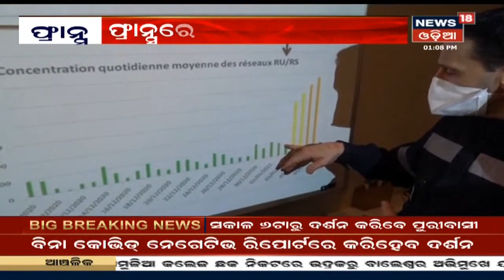କାଲିଠୁ ରାଜ୍ୟରେ ବଢ଼ିବ Corona ଟୀକାକରଣ କେନ୍ଦ୍ର ସଂଖ୍ୟା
କାଲିଠୁ ରାଜ୍ୟରେ ବଢ଼ିବ Corona ଟୀକାକରଣ କେନ୍ଦ୍ର ସଂଖ୍ୟା I କାଲି ରାଜ୍ୟରେ 3ଟି ସ୍ଥାନରେ ଦେଖା ଦେଇଥିଲା ପାର୍ଶ୍ୱ ପ୍ରତିକ୍ରିୟା, ଟୀକା ଦେବା ବେଳେ ଇଞ୍ଜେକ୍ସନ ଦେଖି ସାମାନ୍ୟ ଭୟଭୀତ ହୋଇଥିଲେ I 17th Jan 2021

5:19 - Chinaରେ ଏକ Mallରେ ବିକ୍ରି ଆଇସ୍‌କ୍ରିମ୍‌ରେ ବାହାରିଛି Corona ଭୂତାଣୁ
6:20 - Franceରେ କଡାକଡି ହେଲା କର୍ଫ୍ୟୁ
7:09 - Statue of Unityକୁ ଯିବାଆସିବା ହେବ ସହଜ, ଏକକାଳୀନ 8ଟି ଟ୍ରେନ୍‌ର ଲୋକାର୍ପଣ କଲେ ପ୍ରଧାନମନ୍ତ୍ରୀ
9:15 - ଲୋକଙ୍କ ଅସନ୍ତୋଷ ପରେ ଷ୍ଟାଟସ୍‌ରେ ସ୍ପଷ୍ଟୀକରଣ ରଖିଲା WhatsApp
10:35 - Puri: ଆସନ୍ତା 21ରୁ କୋଭିଡ ରିପୋର୍ଟ ବିନା ଜଗା ଦର୍ଶନ
13:18 - Puri ସଦର ଥାନା SI Atish Jena ନିଲମ୍ବିତ
13:52 - Konark ସୂର୍ଯ୍ୟ ମନ୍ଦିରରୁ ବାଲି ଓ ପଥର ଚୋରି ମାମଲା, ତଦନ୍ତ ନିର୍ଦ୍ଦେଶ ଦେଲେ ହାଇକୋର୍ଟ
15:26 - Bhadrak-Dhamnagar ରାସ୍ତା Bhandaripadiରେ ରାସ୍ତା କଡ଼କୁ ଓଲଟୀଲା ଗୋରୁ ବୋଝେଇ ପିକଅପ
18:20 - Balasore Simuliaରେ 6ଟି ଗୋରୁ ବୋଝେଇ ପିକ୍‌ଅପ୍‌ ଭ୍ୟାନ ଜବତ
19:30 - Bhubaneswarରେ ସ୍କୁଲ ପରିଦର୍ଶନ କଲେ 5T ସଚିବ
20:14 - Gopalpur ବିଧାୟକ Pradeep Panigrahiଙ୍କ ନାଁରେ ଆଉ ଏକ ମାମଲା
20:54 - Chilikaରେ Dolphin ଗଣନା ଆରମ୍ଭ
22:01 - ସାନ ଭାଇର ତୀର ମାଡରେ ବଡ ଭାଇ ଗୁରୁତର
23:02 - Ganjam: ଜଳିଗଲା ଧାନ ଫସଲ